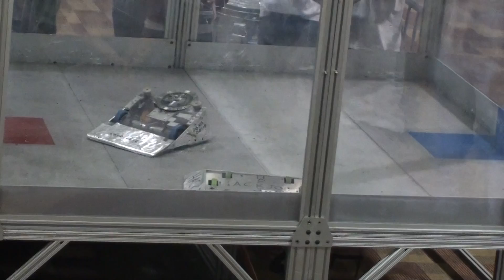Bots IQ 2010 National Competition Sat AM Match 5 Choo Choo vs Hack Job --- HD